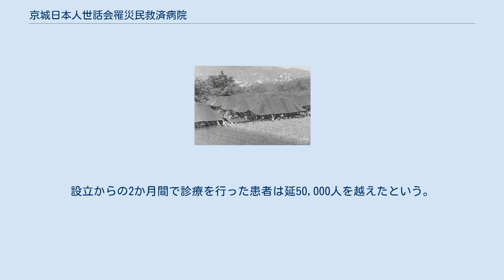京城日本人世話会罹災民救済病院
京城日本人世話会罹災民救済病院（けいじょうにほんじんせわかいりさいみんきゅうさいびょういん）は、第二次世界大戦終結後の1945年（昭和20年）10月1日に朝鮮京畿道京城府中区旭町（現・ソウル特別市中区会賢洞）に設立された病院。
 終戦直後よりソ連軍や朝鮮人による略奪や殺戮を恐れて、満州国や北部朝鮮から日本人が大挙38度線を越えて南下してきた。
南部朝鮮はアメリカ軍の占領下にあり、38度線さえ越えれば安全であるという認識が広まっていたためである。
時が経過するにつれて避難民の惨状は目を覆うありさまであった。
 このような事態を打開するために、京城帝国大学医学部有志が立ち上がり、避難民の診療に当たった。
 そして、終戦後に発足した京城日本人世話会の附属施設として「京城日本人世話会罹災民救済病院」が設立されることになった。
 議政府に設けられた難民キャンプ 1945年10月1日の開院以降、日本人患者の診療に当たったが、あまりにも患者が多く手狭になったので、近隣の建物に幾つかの診療科を移転して診療を行った。
京城だけでなく、38度線付近にも仮設の診療所を設けて避難民の治療を行った。
 12月に入るとアメリカ軍政庁の命により、主要なメンバーは引き揚げることになった。
設立からの2か月間で診療を行った患者は延50,000人を越えたという。
 1946年2月2日に在外同胞援護会救療部に引き継がれた。